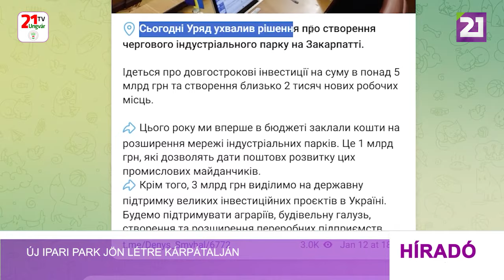Új ipari park jön létre Kárpátalján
A miniszteri kabinet január 12-i ülésén újabb ipari park létrehozásáról döntött Kárpátalján – jelentette be Denisz Smihal miniszterelnök Telegram-csatornáján. A kormányfő tájékoztatása szerint több mint 5 milliárd hrivnya értékű hosszú távú beruházásról és mintegy 2 ezer új munkahely létrehozásáról van szó. A Gazdasági Minisztérium arról számolt be, hogy a Kárpátalja megye Beregszászi járásában létrehozandó BF Terminál ipari park bekerült az ipari parkok nyilvántartásába. A park MDF és CLT lapok, laminált padlóburkolat és parketta gyártására fog szakosodni. Területén átrakodási komplexum működik majd. „Fontos, hogy a helyben működő fafeldolgozó vállalatok termelési hulladéka felhasználható legyen a termékek előállításához. Ezért a park létrehozása az egész régió gazdaságára fokozottan pozitív hatással lesz” – közölte a tárca. A BF Terminál idén az ipari parkok nyilvántartásába felvett első park, és a 74. ezen a listán.